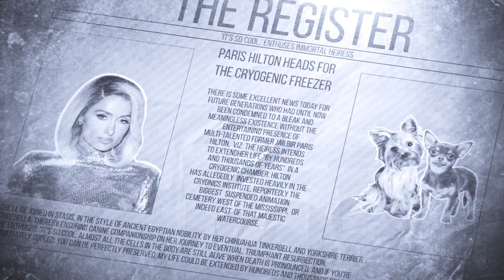The Secret Desire of These Celebs: Being Frozen After Death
In this video, we explore the fascination that some of the world's most famous figures have with cryogenic freezing. From Larry King to Britney Spears, many iconic personalities have expressed a strong interest in having their bodies preserved in the hope of being revived in the future. Join us as we delve into the intriguing world of cryogenic freezing and uncover the surprising celebrities who are intrigued by this innovative technology.

Did you know that even the voice of Peter Griffin shared an interest in cryonics? Or that music scene legend Steve Aoki wants his brain preserved with the hope of being reunited with his family in the future? These and many other intriguing stories are revealed in this video.

Whether you are a fan of science fiction or just curious about the future of human life, this video is for you. Join us on a journey through time, exploring the surprising and captivating world of cryogenic freezing. So sit back, relax, and immerse yourself in this thought-provoking and informative video.

Many people want to live longer than what is currently possible, but medical technology is not progressing fast enough. At Tomorrow Bio, we use the latest cryopreservation technology to medically preserve and protect you for as long as it is needed. When medical technology has solved the life extension and aging problems, you will be reanimated to enjoy an extended life.

On the YouTube channel of Tomorrow Bio you can find more information about the concepts of cryopreservation, cryonics, biostasis, vitrification, human revival, and more. We also provide you with practical information about signing up with Tomorrow Biostasis. Get ready to get an insight into the fascinating world of cryopreservation!